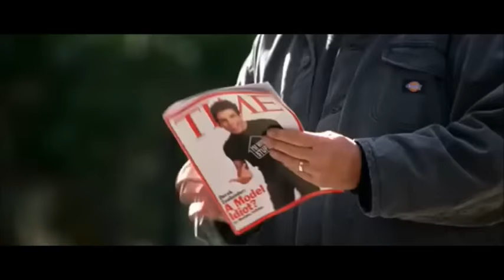Zoolander Gas Fight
Needed to use this for a class project